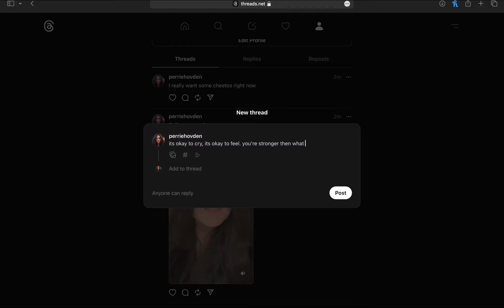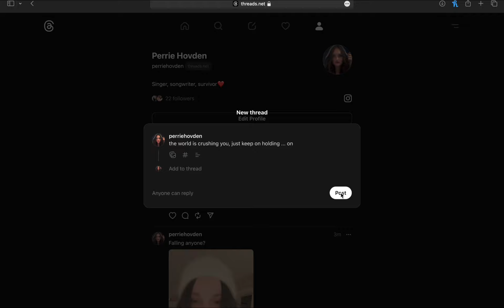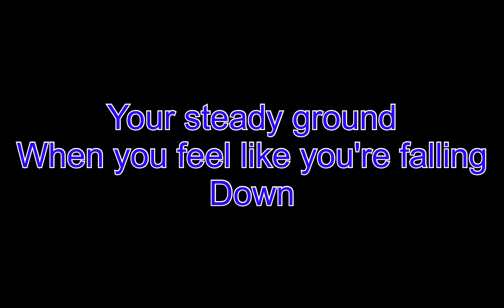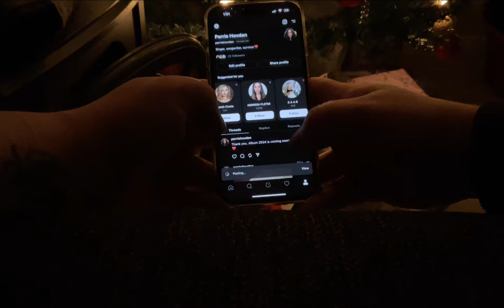Falling (official music video) feat Tord G